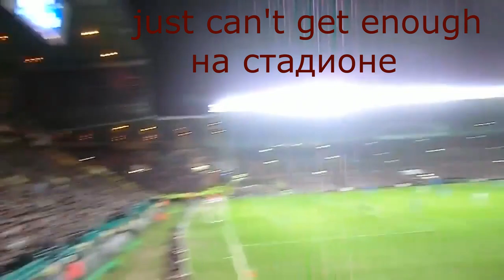DEPECHE MODE &&& RUSSIAN CINEMA 2 + SMALL BONUS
DEPECHE MODE  &&& RUSSIAN CINEMA